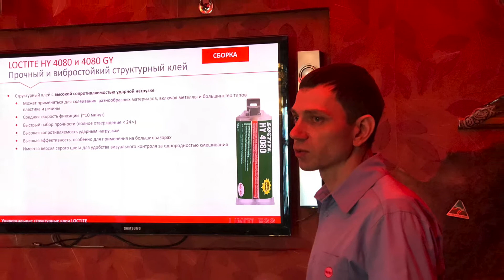Тренинг по гибридам в Самаре 2018